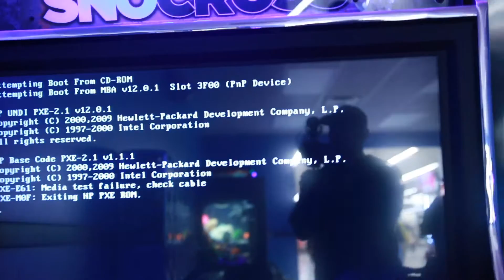Five Nights With Freddy At Walmart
We Are Officially Gone and off to our new place